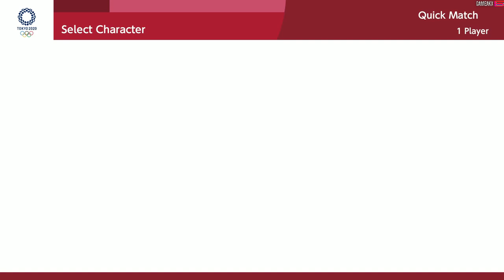Mario & Sonic Olympic At The Tokyo 2020 Archery & Surfing -Shortboard